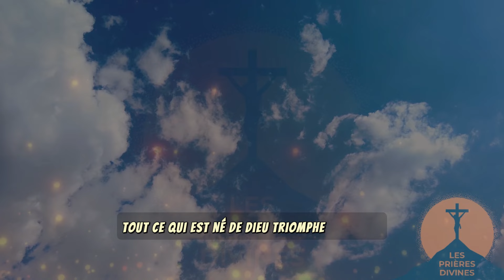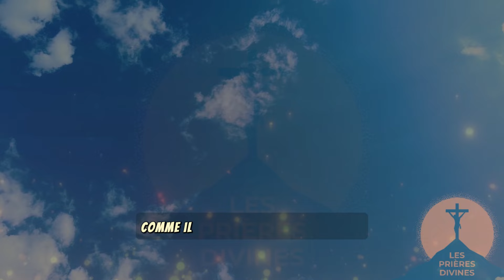Prière Du Matin Avoir Un Mardi Remplit De Victoire Et De Bénédiction Au Nom Puissant De. Jésus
►COMMENTE ! 💬
►PARTAGE ! ➤

Song: I Just Want Quiet
Music composed and recorded by Oak Studios.